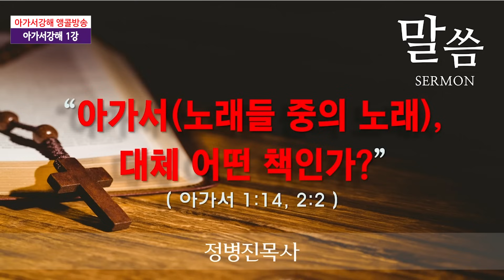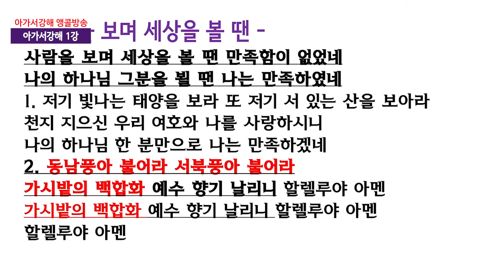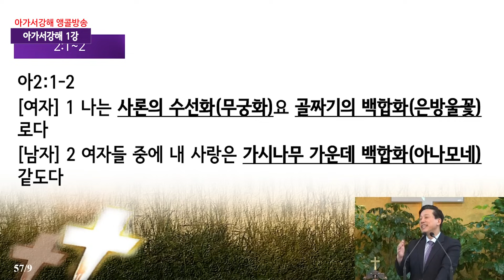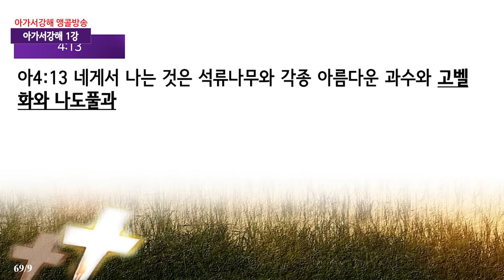[온라인새벽기도회] 아가서강해(01) 아가서(노래들 중의 노래) 대체 어떤 책인가?(아1:14, 2:2)_동탄명성교회 정보배목사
회개와천국복음방송"은 종교개혁의 전통을 바로잡고 오직 성경에 나온대로 진리만을 전하기 위해 세워진 초교파 선교방송입니다.
●회개와천국복음연구소의 책 발간 및 구입 『회개와 천국복음』(2024),  『바른 회개』(2024): 갓피플닷컴, 옥션, 11번가 등등에서
●글과 영상을 함께 보시려면 동탄명성교회 홈페이지
●후원: 농협 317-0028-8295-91 회개와천국복음선교회
대한예수교장로회(통합) 동탄명성교회 정보배 목사
주소: 화성시 동탄반석로 120, 제일프라자 8층 동탄명성교회 ☎(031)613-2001
제목: [온라인새벽기도회] 아가서강해(01) 아가서(노래들 중의 노래) 대체 어떤 책인가?(아1:14, 2:2)_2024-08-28(수)

아가서는 연애편지인가? 아니면 '사랑'을 주제로 한 강의안인가? 아니다. 아니, 이 책을 깊이 들여다보면 그냥 눈물이 난다. 주님이 얼마나 우리를 사랑하셨는지가 가슴 깊이 절절히 사무쳐 오기 때문이다. 아가서는 처음부터 가곡시로서 연극 무대에 올려지기 위해 쓰여진 책이다. 하지만 이 대본을 통해서 만세 전 인류를 향한 하나님의 계획을 엿볼 수 있으며, 그분이 다시 잃어버린 신부를 찾기 위해 어떤 희생을 감수하실 것인지를 피부로 느낄 수 있다. 자, 오페라 대본인지라 누가 말하고 있는지조차 구분하기가 쉽지 않지만, 아가서의 그 놀라운 세계로 우리 함께 들어가 보자.

1. 들어가며

  천국 곧 새 예루살렘 성에 들어가려면 사실 세 가지가 준비되어야 한다. 하나는 회개하는 자가 되는 것이요 또 하나는 영적 전투에서의 승리하는 전사가 되는 것이며, 마지막으로 하나는 오직 주님만을 사랑하는 자 그래서 정결하고도 정절을 지키며 단장하는 신부가 되어야 한다. 그중에서 오늘부터는 세 번째에 해당하는 신부에 관한 말씀을 나누려고 하는데, 그 주제는 역시 한마디로 정리하면 참으로 놀라운 '사랑'이다. 왜냐하면 신부라는 것은 신랑만을 사랑하는 존재를 가리키기 때문이다. 그렇다면 주님께서 우리를 만세 전부터 사랑하셨다는 말은 대체 무슨 뜻이며, 우리가 주님을 사랑한다는 것은 또한 무슨 뜻인가? 그래서 오늘부터는 그 말씀을 나누기 위하여 '신부의 단장 교과서'로 알려져 있는 '아가서'를 들여다 보려고 한다. 아가서는 그 주제가 일편단심으로서 오직 신랑되신 한 분 예수님을 사랑하는 신부의 이야기를 담고 있기 때문이다. 그렇다면 아가서는 어떻게 그 사랑을 표현하고 있는 것인가?

2. 아가서가 성도들에게 잘 읽혀지지 않았던 이유는 무엇인가?

3. 아가서는 대체 어떤 책인가?

  아가서는 구약 39권의 성경책들 가운데 시가서에 해당하는 '욥기, 시편, 잠언, 전도서, 아가서' 가운데에서 맨 마지막에 위치하고 있는 책이다. 유대인들은 이 책을 유월절에 읽는다고 한다. 왜 그럴까? 우선 우리가 알 것은 이 책은 단순한 책이 아니라는 사실이다. 먼저 표현 양식부터 다르다. 이 책은 처음부터 아예 노래(가곡)를 부르기 위해 특별히 기록되었기 때문이다. 솔로몬과 어느 시골 처녀와의 러브스토리를 노래로 표현하고 있는 것이다. 그래서인지 이 책의 제목부터 다르다. '쉬르 하쉬림'이기 때문이다. 이는 한글로 번역하면 '노래들 중의 노래'라는 뜻이다. 그런데 사실 솔로몬은 잠언을 무려 3,000가지나 말했으며, 노래도 1,005개를 작사하였으니 이 노래도 1,005개의 노래들 가운데 하나에 해당한다(왕상4:32). 그런데 솔로몬은 이 책을 '노래들 중의 노래'라고 칭하였다. 지금까지 현존하는 솔로몬의 노래가 어떤 것들이 있었는지는 확실치 않으나, 오직 아가서는 솔로몬이 지은 노래 중에 지금까지 우리에게 남겨져 있는 유일한 책이자 가장 중요한 책인 것이다. 그리고 이 책의 구조와 내용을 보면, 앞부분으로서 1~5:1에는 솔로몬이 결혼하기까지의 과정이 담겨 있고, 결혼 이후의 삶은 5:2~8장에 이르는 후반부에 담겨 있다.

4. 아가서에만 발견할 수 있는 놀라운 특징들은 무엇인가?

5. 아가서의 핵심 주제는 무엇인가?

  그렇다면, 아가서의 핵심 주제는 무엇인가? '솔로몬과 술람미 여인간의 사랑 이야기'인가? 물론 이것도 틀린 말은 아니다. 하지만 이 책은 두 연인간의 사랑을 노래하는 책으로써 쓰여진 것이 아니라, 동시에 구속사적으로 매우 영적인 의미를 기록하고 있는 책이라는 사실이다. 왜 그러한가? 그것은 이 책에 나오는 사람들과 식물까지도 다 영적인 의미를 담고 있기 때문이다. 첫째로, 솔로몬 왕과 술람미 여인에게 어떤 영적인 의미가 있는지를 살펴보자. 솔로몬왕은 왕관을 쓰고 있는 예루살렘의 왕이다. 이는 하늘의 새 예루살렘 성의 왕이신 예수 그리스도를 그대로 표현해 주고 있다. 그리고 솔로몬이 사랑했던 유일한 여자 곧 술람미 여인은 그 이름이 나오지 않는다. 단지 술람미의 여인이라고 나온다. 왜 그런가? 그것은 솔로몬의 짝은 오직 술람미 여인이라는 것을 말하기 위함이다. 왜냐하면 '술람미'는 '솔로몬'(평화)이라는 이름의 여성 명사형이기 때문이다. 다시 말해 이 책은 처음부터 솔로몬과 원래 하나였던 자기의 신부를 찾아내는 과정을 소개하고 있는 책이었던 것이다. 이는 마치 창세기 2장에서 살펴볼 수 있듯이, '이쉬'(남자)에서 '이솨'(여자)가 나왔던 것처럼, 솔로몬(남성 명사)에게서 나온 술람미(여성 명사) 여인을 그대로 말하고 있는 것이다. 그러므로 솔로몬에게 140명의 왕비와 비빈이 있었어도 그들은 다 솔로몬왕의 진정한 짝이 아니었던 것이다. 그의 짝은 오직 하나 '술람미 여인'이었던 것이다. 그러므로 보잘것없는 시골 처녀를 신부로 맞이하기 위해 왜 왕은 자신의 모든 것을 다 바치게 되었는지가 설명이 된다. 잃어버린 자신의 짝을 찾아야 솔로몬도 온전한 존재가 될 수 있기 때문이다. 고로 솔로몬에게 술람미 여인은 자신의 뼈 중의 뼈요 살 중의 살이었던 것이다. 그러므로 둘은 첫눈에 다 그것을 알아본 것이다. 이제야 비로소 자기의 짝을 발견했다고 직감한 것이다. 둘째, 여기에서 술람미 여인이 소개하고 있는 솔로몬의 뛰어남과 그리고 솔로몬이 사랑하고 있는 여인의 아름다움은 참으로 만세 전에 하나님께서 계획하신 바로 그 모습을 소개해 준다는 것이다. 솔로몬이 아무리 지식이 뛰어난 사람이라고 할지라도 그는 남자이기에 여자만이 알 수 있는 섬세함은 따라갈 수가 없다. 하지만 그것이 이 시에 표현되어 있다는 것은 바로 하나님만이 이 책의 진정한 저자라는 사실을 말해 준다. 그래서 이 책은 높으신 하나님께서 이 땅에 오셔서 어떻게 가시밭에서 고생하고 있는 인간을 아내로 취하시는 것인지를 그대로 표현해 주고 있다고 하겠다. 그러므로 서로는 서로를 알아보고 최고의 언어로 서로를 축복하고 있는 것이다. 셋째, 이 책에 나오는 모든 등장 인물과 식물과 동물들 그리고 숫자까지도 실은 다 영적인 의미를 말씀하고 있다는 것이다. 그것은 솔로몬왕과 술람미 여인 둘이 처음부터 첫눈에 반하게 되고 연애하면서 그들이 상대방을 위하여 노래하는 노랫말 가사에도 어떤 영적인 의미들이 다 포함되어 있는 것이다.

6. 고벨화와 백합화 속에 담겨 있는 영적인 의미는 무엇인가?

7. 나오며

  시골 처녀에게 있어서 솔로몬 왕은 언감생심의 대상일 뿐이었다. 솔로몬은 왕궁에 거하며 수많은 왕비들과 비빈들과 궁녀들 속에 살고 있었다. 그러므로 시골 처녀가 그분의 왕비가 된다는 것은 꿈에도 생각해 보지 않는 일이었다. 하지만 둘은 보자마자 서로를 알아보았다. 원래 솔로몬의 유일한 짝이었던 그녀를 솔로몬도 금방 알아보았고, 그녀도 비록 자신은 가시밭에 있는 들꽃에 불과한 존재이지만 그녀의 짝은 오직 그분이라는 것을 알아본 것이다. 이것을 노래로 부르고 있는 것이 바로 아가서 1장과 2장의 내용이다. 그리고 3장에 가면 이제 솔로몬이 그녀에게 청혼을 하게 된다. 그러자 그녀가 말한다. "포도원에 작은 여우들이 있는데 그것을 잡아주면 결혼을 하리다." 그래야 그녀의 과업도 끝나기 때문이다. 그러자 왕은 여우 곧 영적으로 볼 때에 사탄 마귀와 귀신들을 잡아주겠노라고 말씀한다. 그러자 결혼식이 치러진다. 그리고 왕은 그녀를 왕권 신부로 맞이하고, 그녀에게 60명의 비빈 신부격의 사람들을 붙여 준다. 진짜 하늘의 진정한 왕비가 된 것이다. 그렇다. 아가서는 그냥 단순한 연애 편지의 책이 아니었던 것이다. 이 책은 만세 전에 하나님이 품으신 뜻을 계시하고 있는 심오한 책이다. 처음에 짝으로 주어졌던 잃어버린 신부를 찾아 나선 하늘 왕의 이야기가 이 책인 것이다. 그리고 포도밭(교회)에서 힘들게 여우를 잡느라 고생하는 신부의 과업이 성취되도록 기꺼이 여우를 잡아 주면서 신부를 위해 호위병을 배치해 주고 있다. 참으로 가슴 벅찬 이야기다. 우리 믿는 이들이 만세 전부터 하나님의 계획 속에 주님의 거룩한 신부였다는 것도 놀라운 이야기이겠지만, 이 잃어버린 신부를 위해 자신은 죄가 전혀 없으셨지만, 핏빛으로 물들인 옷을 입고서 장차 신부를 위해 목숨을 내놓기 위해 그것도 신부가 일하는 포도밭에서 한 송이 꽃으로 자라고 있었던 것이다. 우리를 위해 기꺼이 한 송이의 고벨화가 되어 주신 주님께 오직 감사와 영광과 찬양과 존귀를 올려 드린다.

2024년 08월 28일(수)
정보배 목사